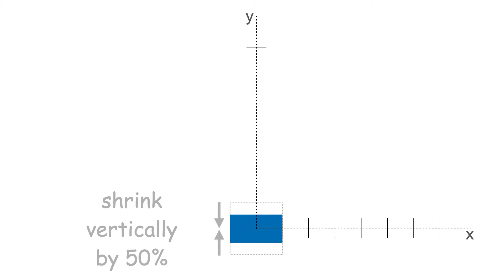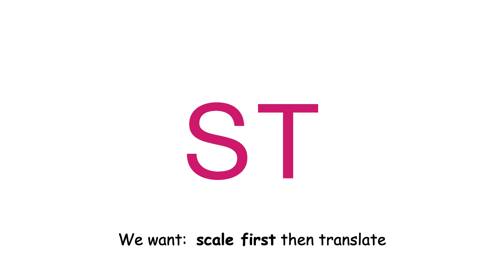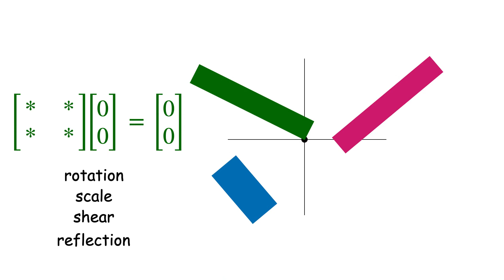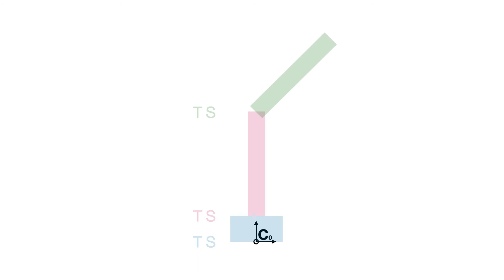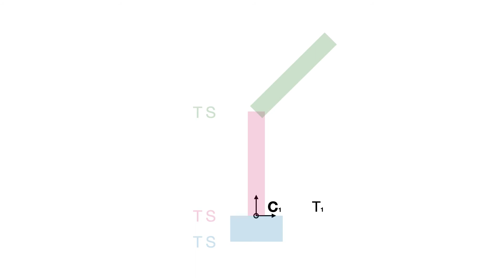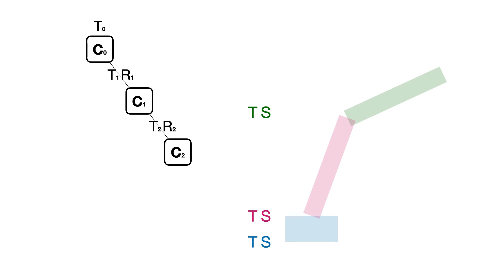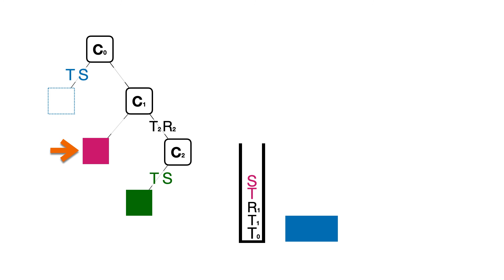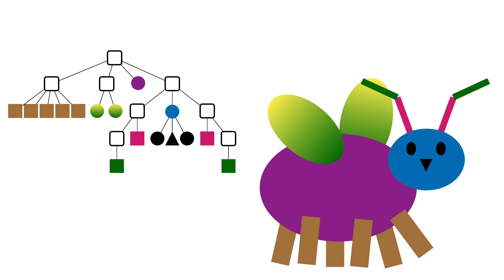Hierarchical modeling in 5 minutes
Equivalent to a 50 minute university lecture on hierarchical modeling.

0:00 - intro
0:13 - transforming square to robot parts
1:44 - fixed points
3:09 - hierarchical modeling
5:17 - representation using a tree
6:17 - rendering using depth-first traversal and matrix stack
7:49 - bug origin story
8:17 - scene graph

Graphics in 5 minutes is a series of cartoon-style videos that teach computer graphics in 10x less time.  You can take the equivalent of a University level computer graphics course in just over two hours.  The playlist is here: